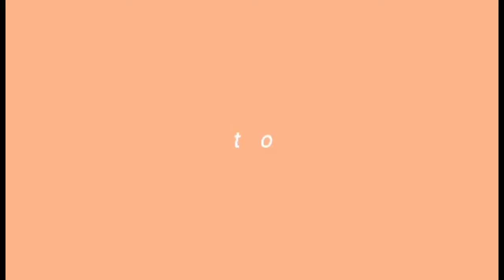Soo Beautiful Purple and Flowers in house with my Spider Man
Many of us love Flowers inside our house for beautification and refreshing and our mind if we have flowers inside our house.